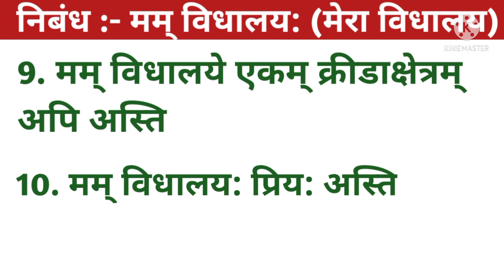निबंध:- मम् विधालय: संस्कृत में (10लाइन) हिंदी अनुवाद के साथ/ Essay on My School in Sanskrit